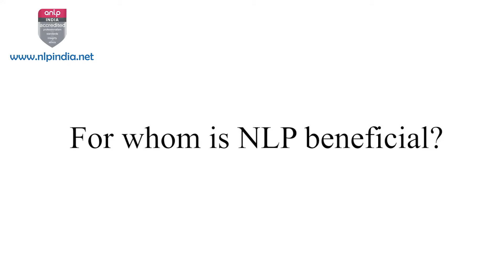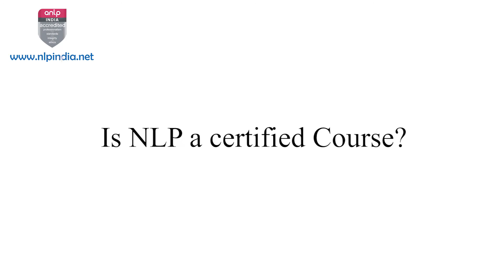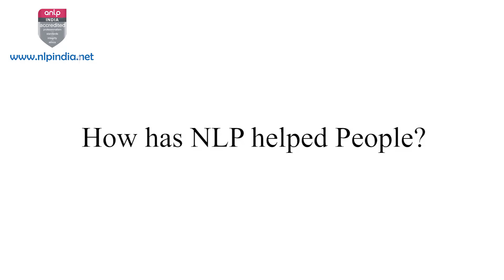David NLP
Dr. David Lincoln answering questions about NLP